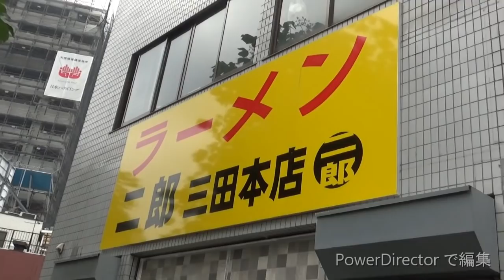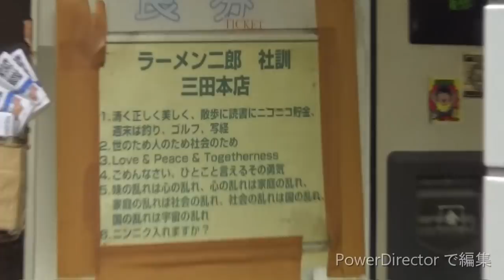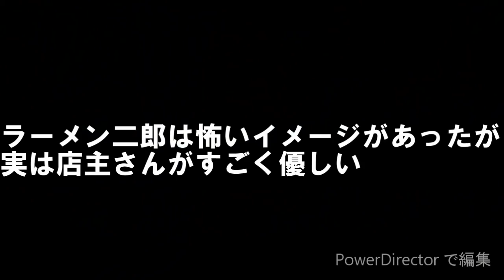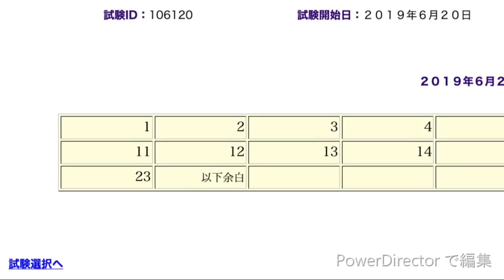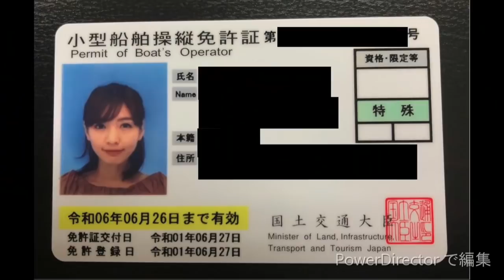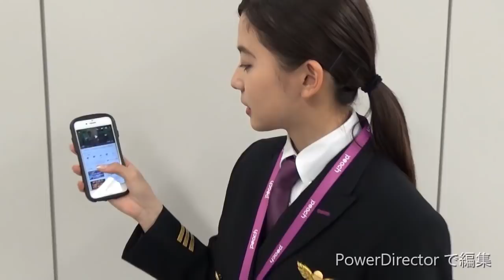【ジロリアン】ラーメン二郎女子～清水綾乃 編～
今年は清水綾乃がラーメン二郎にチャレンジ！
果たして完食できたのか！？